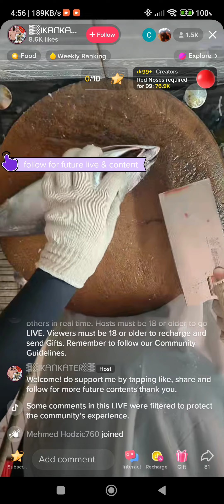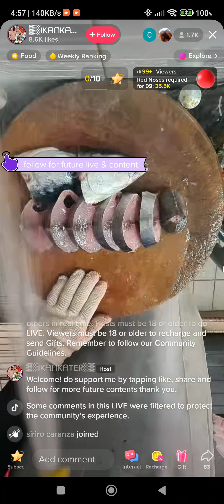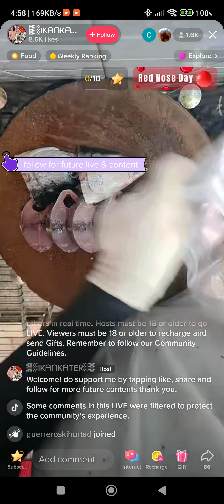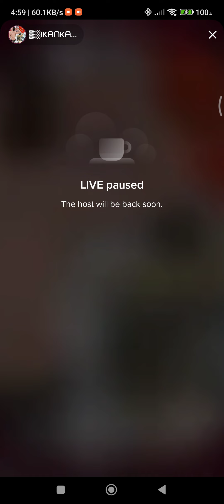Cutting Fish Professionally